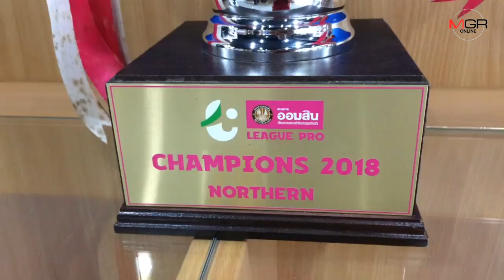“สว.ก๊อง”ปธ.ทีมเจแอลเชียงใหม่และว่าที่ผู้สมัครนายก อบจ.จวก กกท.ทำสนาม700ปีเละ-วงการฟุตบอลเสียหาย